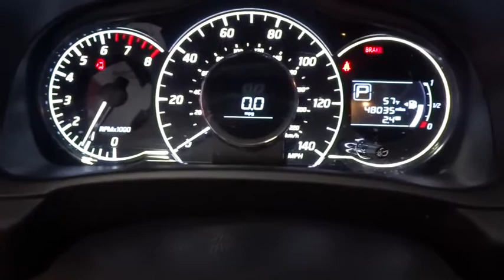2016 Nissan Versa Note Fresno, Bakersfield, Modesto, Stockton, Central California GL351445N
GUN METALLIC Used 2016 Nissan Versa Note available in Fresno, California at Lithia Nissan of Fresno. Servicing the Bakersfield, Modesto, Stockton, Central California area.
2016 Nissan Versa Note 5dr HB CVT 1.6 SV - Stock#: GL351445N - VIN#: 3N1CE2CP0GL351445

PRICE DROP FROM $12,995, FUEL EFFICIENT 39 MPG Hwy/31 MPG City! GUN METALLIC exterior and Charcoal interior, SV trim. Bluetooth, CD Player, Smart Device Integration, Back-Up Camera, Satellite Radio, iPod/MP3 Input. READ MORE! KEY FEATURES INCLUDE: Back-Up Camera, Satellite Radio, iPod/MP3 Input, Bluetooth, CD Player, Smart Device Integration. MP3 Player, Keyless Entry, Child Safety Locks, Steering Wheel Controls, Electronic Stability Control. Nissan SV with GUN METALLIC exterior and Charcoal interior features a 4 Cylinder Engine with 109 HP at 6000 RPM*. EXPERTS ARE SAYING: Edmunds.com explains Perhaps best known for its affordable pricing, the Versa Note also boasts high fuel economy and a roomy interior with an exceptionally spacious backseat.. Great Gas Mileage: 39 MPG Hwy. AFFORDABLE TO OWN: Was $12,995. VISIT US TODAY: Lithia Nissan of Fresno sells new and used Nissan cars, Nissan trucks & Nissan SUVs in Fresno, CA. We have a strong and committed sales staff with many years of experience satisfying our customers' needs. Feel free to browse our inventory online, request more information about vehicles, set up a test drive or inquire about financing! Pricing analysis performed on 12/6/2018. Horsepower calculations based on trim engine configuration. Fuel economy calculations based on original manufacturer data for trim engine configuration. Please confirm the accuracy of the included equipment by calling us prior to purchase.